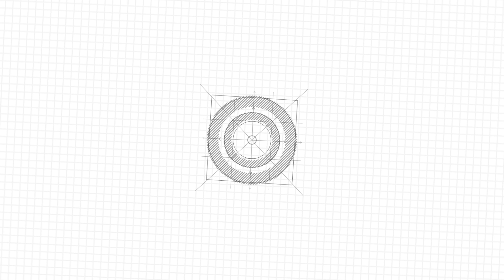Happy Customer | Dr. Asutosh Mahapatra | Utkal Royal Residency | Bhubaneswar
Experience the joy of Utkal Royal Residency through the story of Dr. Asutosh Mahapatra, a happy customer in the vibrant city of Bhubaneswar. Witness the epitome of luxurious living and be inspired by his remarkable journey. Discover why Utkal Royal Residency is the perfect place to call home.